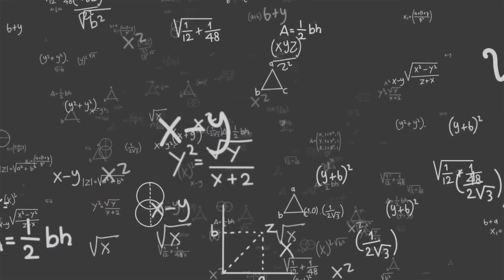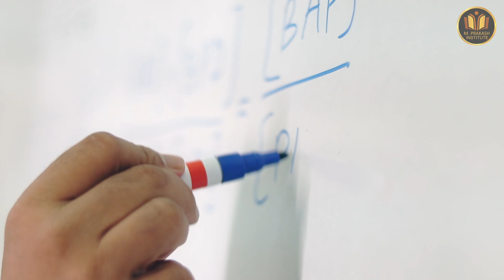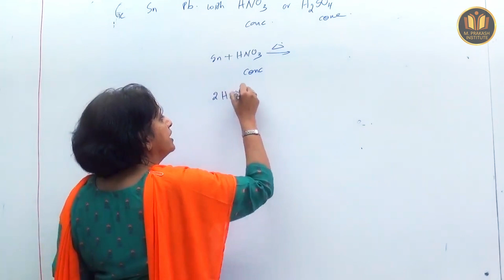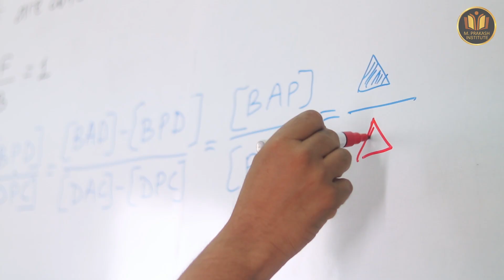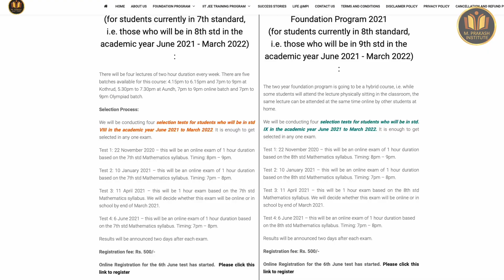M. Prakash Institute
IIT Advance and Olympiads training institute in Pune, India. Admissions at VIII, IX and XI std students through entrance test. Must try institute for every Maths and Science talented student.